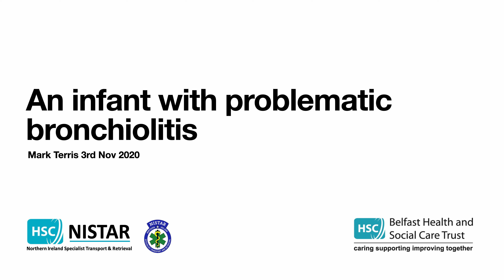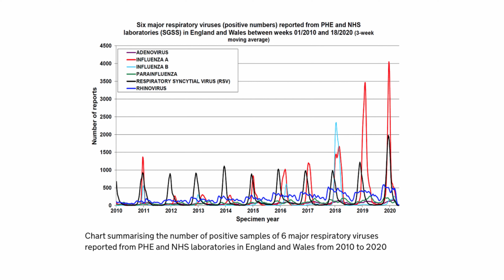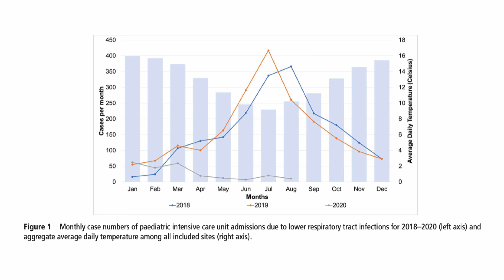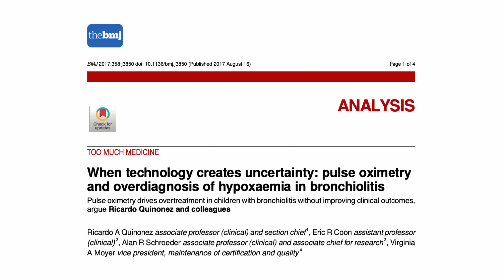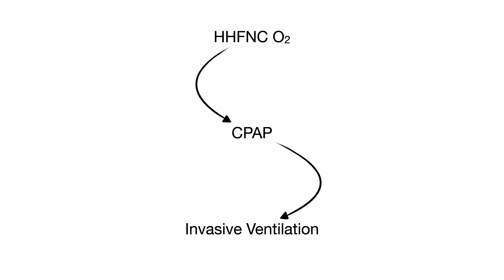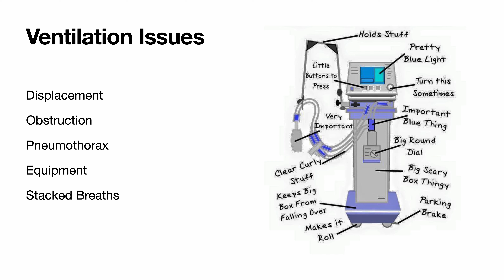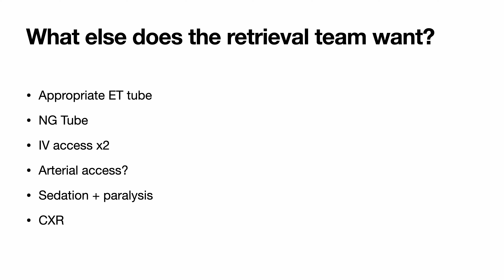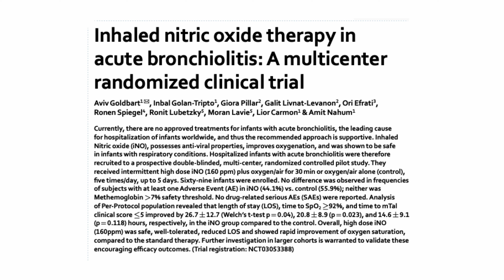An Infant with Problematic Bronchiolitis - Paediatric Emergencies 2020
Dr Mark Terris talking about Bronchiolitis. This talk is part of the Paediatric Emergencies 2020 event. For more details visit the conference webpage